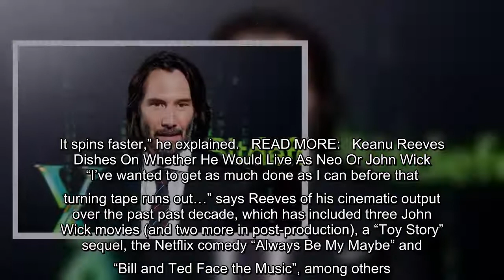Keanu Reeves has been on a roll as of late, thanks to his wildly popular John Wick film franchise an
Keanu Reeves has been on a roll as of late, thanks to his wildly popular John Wick film franchise and the long-awaited fourth "Matrix" movie. In a new interview with The Guardian, the 57-year-old actor gets candid about the recent urgency he's felt to take on as many projects as he can during the years he's…